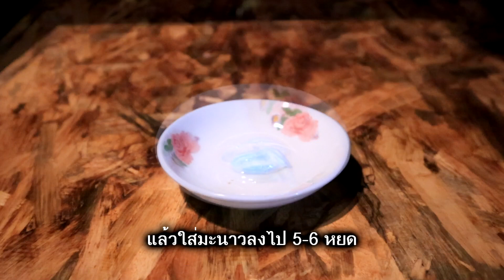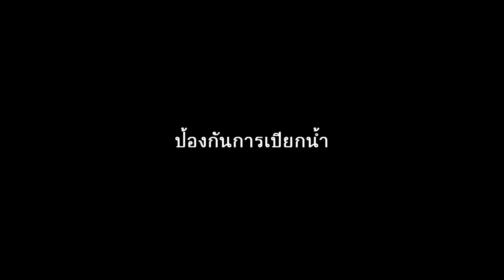4 วิธีใช้ ยาสีฟัน ที่ควรทำใช้ | 4 Life Hacks for Toothpaste YOU SHOULD KNOW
ยาสีฟันมีประโยชน์มากกว่าเอาไว้ทำความสะอาดฟันและช่องปาก มาดูกันว่าประโยชน์ลับๆกับคุณสมบัติที่สามารถนำมาทำอะไรได้หลายอย่างแบบที่คุณเองก็อาจคิดไม่ถึงมาก่อน ลองมาดูประโยชน์ของยาสีฟันแล้วนำไปใช้กันเลย